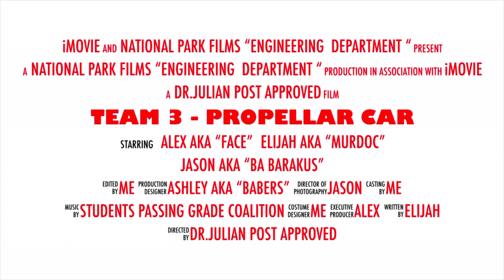Engineering Project- Lightweight Propeller Car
This Is a project completed by Jason, Alex and Elijah for engineering class assignment￼